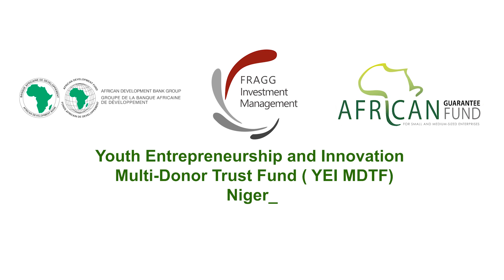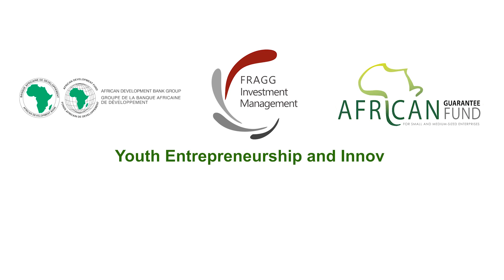AFDB YEI MDTF Program - Fragg Investment Management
To increase entrepreneurship opportunities and employment outcomes for young people, grants from the Youth Entrepreneurship and Innovation Multi-Donor Trust Fund enable the African Development Bank to bring specific expertise to bear during the design and implementation of the project. African Guarantee fund as an implementer consulted Fragg Investment Management to help with local coordination of the program in Nigeria.